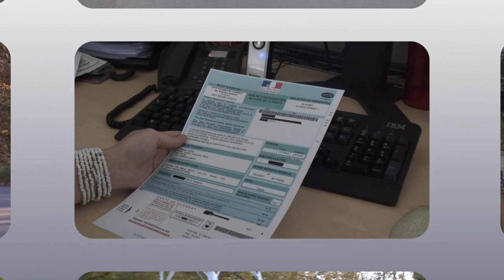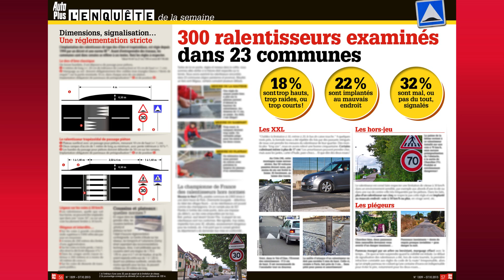Journal TV du 07/10/2013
Bonjour à tous, actualité riche en ce début de semaine, avec l'élection Auto Plus du meilleur conducteur de France, un aperçu de la campagne de promo pour la nouvelle Mini et pour finir du sport avec de la F1 et le rallye de France. ---

Vous aimez conduire ? Et si vous tentiez votre chance pour devenir le meilleur conducteur de France ? Vous avez jusqu'au 3 novembre 23h59 pour participer aux sélections organisées par Auto Plus en partenariat avec Nissan. Votre mission ? Répondre correctement aux 30 questions posées à l'adresse meilleurconducteur.autoplus.fr. A l'issue des qualifications, 20 finalistes seront invités à des épreuves pratiques en Nissan Note sur le circuit Jean-Pierre Beltoise de Trappes dans les Yvelines, également partenaire de l'opération. « LE meilleur conducteur de France » repartira au volant d'un Nissan Note flambant neuf.

Et toujours à propos d'Auto Plus. Dans son numéro 1309 du 7 octobre, la rédaction pointe du doigt les ralentisseurs non conformes. Sur 300 dos-d'ânes examinés par notre équipe dans 23 communes d'Ile de France et de Province, 1/3 s'est révélé non conforme soit parce qu'ils étaient trop haut, trop raide, pas ou mal signalés ...

La nouvelle Mini a du chien !  Preuve en est avec ces photos du making-of de la campagne de pub de la citadine... En attendant que la citadine se montre, le 18 novembre prochain, c'est Spike, un bulldog anglais, qui joue la vedette. Une race de chien que MINI affectionne particulièrement et a transformé en véritable icone sur ses produits dérivés... Mais revenons-en à la pub, où il sera question, toujours sur un ton décalé et humoristique, que Spike découvre les nouveautés du modèle et le défende face à d'imposants assaillants comme ce dogue allemand... La nouvelle Mini est attendue dans les concessions au 1er trimestre 2014.

Pour finir du sport, avec de la Formule 1 et la victoire de Sebastian Vettel au Grand Prix de Corée. L'Allemand devance les deux Lotus de Kimi Raikkonen et Romain Grosjean.
L'autre attraction du week-end, c'était le rallye de France. Et que de spectacle pour cette 11e manche de la saison. Pour leur ultime prestation en WRC sous les couleurs Citroën, Sébastien Loeb et Daniel Elena sont malheureusement parti dans le décor. De son côté, Sébastien Ogier au volant de sa Polo WRC s'est adjugé la victoire en Alsace après avoir été couronné un peu plus tôt dans la semaine champion du monde.

Et à événement historique pour Volkswagen, dispositif exceptionnel. Le constructeur avait commandé à l'artiste Ian Cook, célèbre pour peindre avec des voitures radiocommandés et des pneus, une œuvre de la citadine du vainqueur. Jari-Matti Latvala et Andreas Mikkelsen ont même contribué au travail dont le résultat est toujours aussi spectaculaire...

Pour Hot Wheels, le Rallye de France a été l'occasion de battre un record : celui de dépasser la distance parcourue par les voitures de WRC en n'utilisant que des petites voitures. 1322 enfants et adultes ont ainsi contribué à faire avancer les voiturettes qui ont au final dépassé l'objectif de 312,14 km, correspondant aux 20 épreuves spéciales de la manche.

Terminons ce journal avec une nouvelle victoire de Luc Costerman ! Aveugle, Luc est un grand passionné d'automobile et de vitesse. S'il a pu déjà piloter à plus de 300 km/h, ce 3 octobre dernier, c'est au rallye qu'il s'est essayé avec pour seul et unique guide la voix de son copilote Guillaume Roman. A bord de leur Focus RS, les deux hommes ont ainsi ouvert la piste du rallye de France à l'occasion du Shakedown. Une grande première !